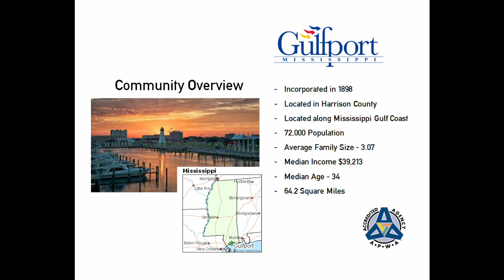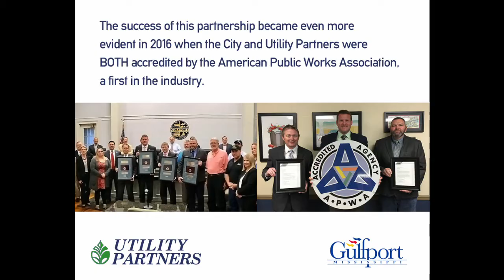P3 Water Summit | Utility Partners and the City of Gulfport, MS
Wayne E. Miller, Process Engineer, Director of the Public Works for the City of Gulfport, MS explaining the sucess of the long-term relationship with Utility Partners at P3 | Water Summit in California. April 2018